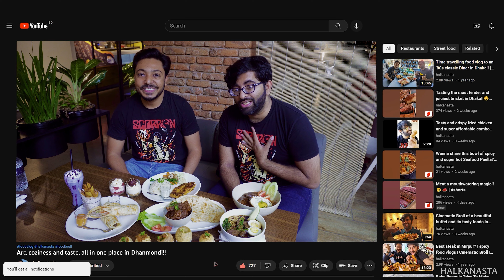Hidden beautiful restaurant in Dhanmondi, is it worth?!!😋❤️ | The Courtyard at Park Heights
This vlog is from almost a year ago, we couldn't post due to some unavoidable situations due to the opening of our studio and too much work to establish it. But the restaurant is still present, so we decided to post it this December to say goodbye to 2022 with our last cinematic vlog of the year. Also of course there are two brolls in the vlog as usual, hope you will enjoy it just like we enjoy our visit here. And if you visited/visit here, do let us know how it went in the comments..🙏

Constructive feedbacks are more than welcome in the comment section. See you all in the next vlog, till then stay hungry and stay halka!!🤤

Welcome to halkanasta diaries, studio of foodvlog and foodbroll!!💙

We make professional-quality video /photo ads for your restaurant and its food, for all platforms in any format within the shortest time..👍